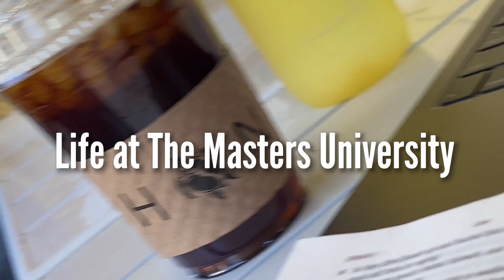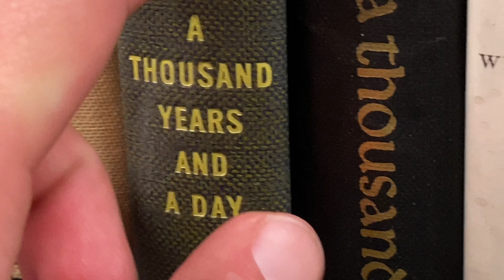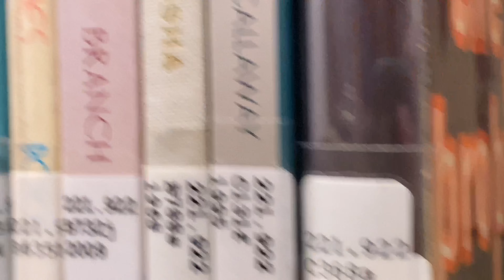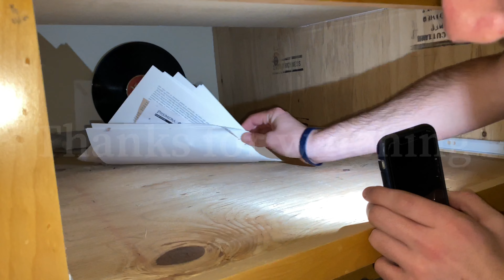Life at Master's Vlog